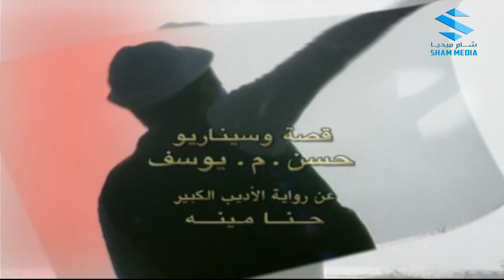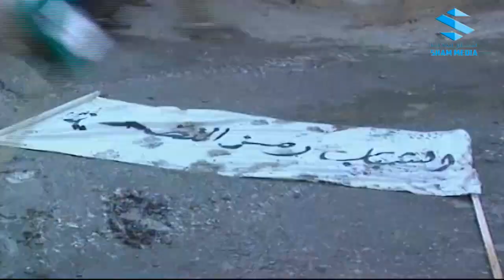مسلسل نهاية رجل شجاع الحلقة 3 - ايمن زيدان - سوزان نجم الدين - فارس الحلو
مسلسل نهاية رجل شجاع الحلقة 3